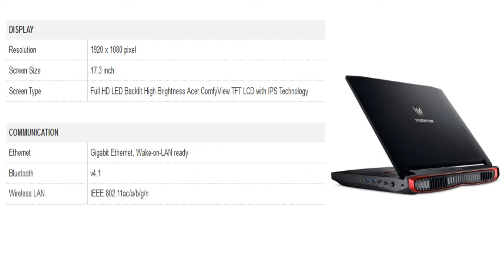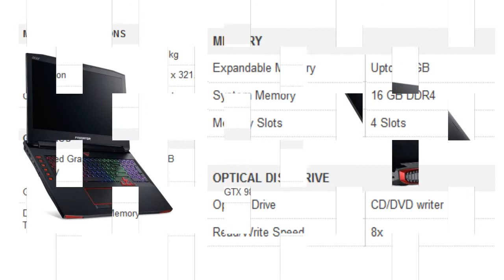Acer Predator G9-792 NH.Q0PSI.001 Core i7 Laptop [INDIA]